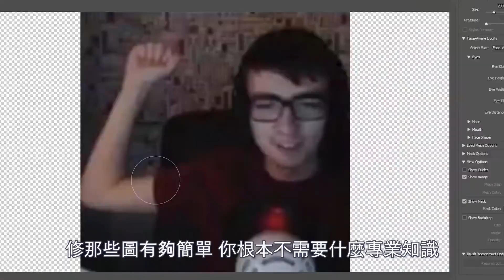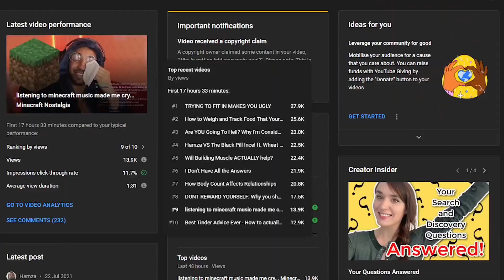Hamza 沒有人長得像IG模特 | 中文字幕